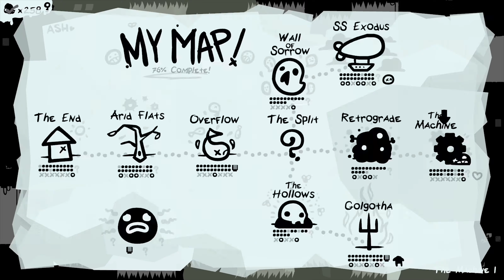Und jetzt nochmal auf SchWer - The End Is Nigh / TSSS [Ger] #016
► The End Is Nigh / TSSS [Ger] #016
► Von: Terminas mit SchonWer